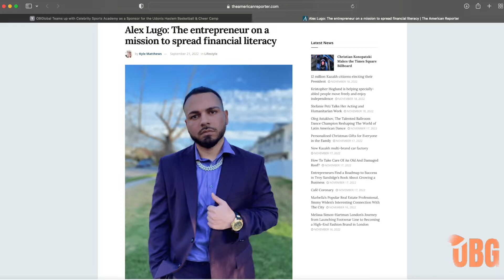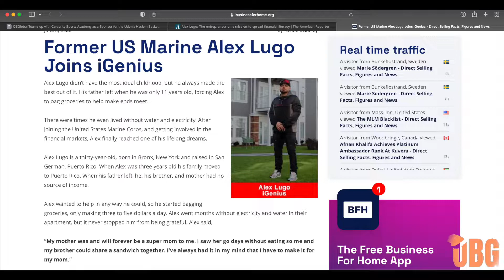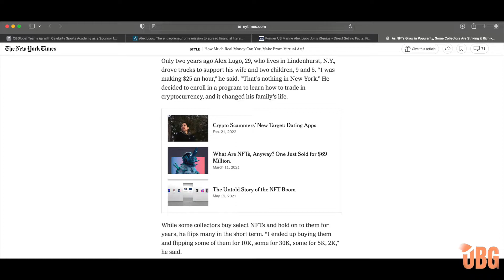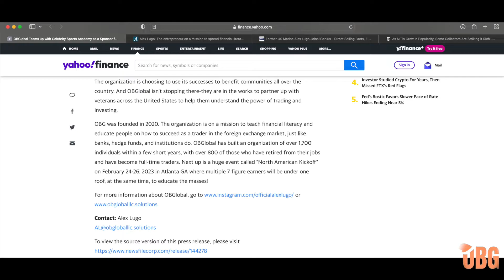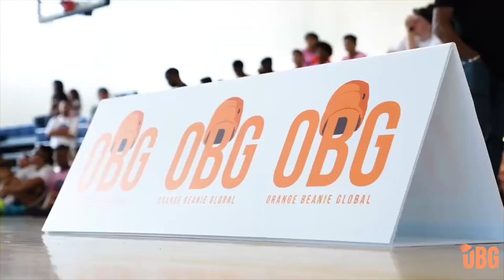Orange Beanie Global In The News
OBG continues to lead with action over words. Being featured in 4 publications has solidified OBG as the top trading organization out. But what really separates us from anyone else is the fact that we truly care about giving back to our communities and even more so the kids!!!

Also you can follow Alex Lugo on IG @officialalexlugo
I'm also on IG @adrianuter_obg